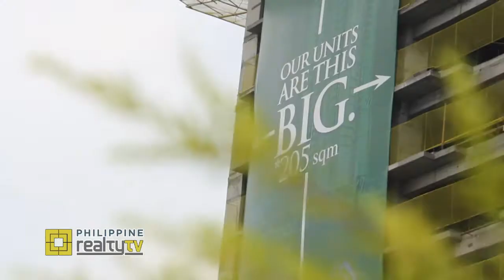Philippine Realty Holdings - Sky Villas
Learn more about Sky Villas in this 2nd episode of Philippine Realty TV - Season 12.